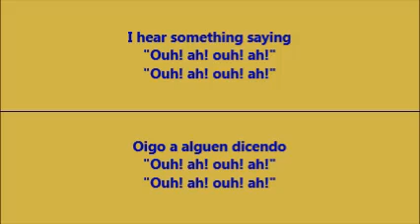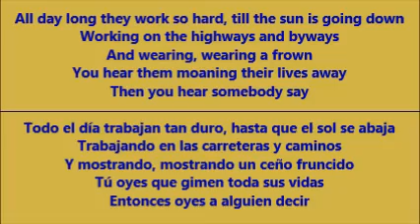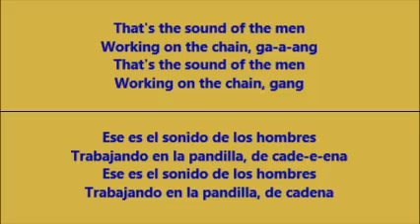Chain Gang (Pandilla De Cadenas) - Sam Cooke (Lyrics - Letra)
This is a song about the sounds of a chain gang, by Sam Cooke, with the lyrics translated from English to Spanish.  /  Esta es una canción sobre los sonidos de una pandilla en cadenas, cantada por Sam Cooke, con la letra traducida de Inglés a Español.